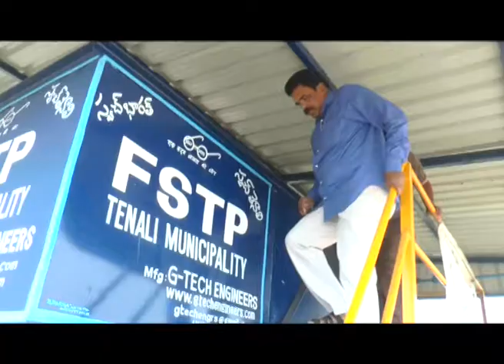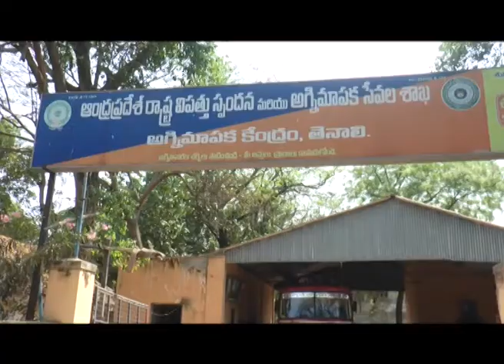TENALI SITI 11 03 18 NEWS 1